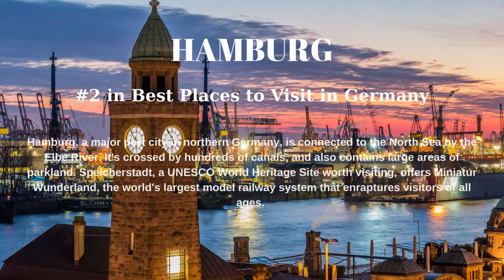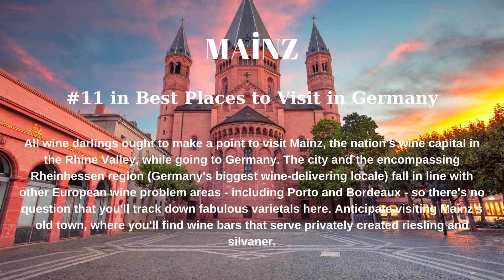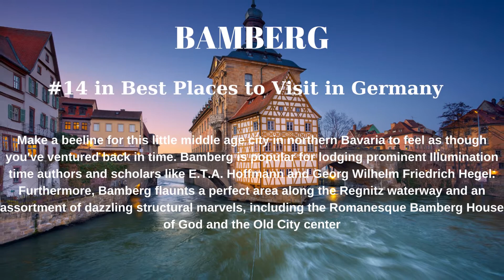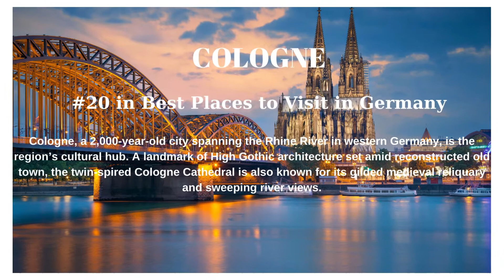21 Best Places to Visit in Germany | Germany Travel | Germany Travel Guide| Munich